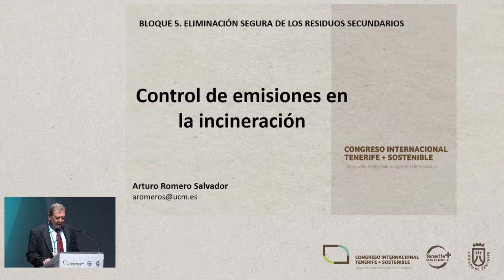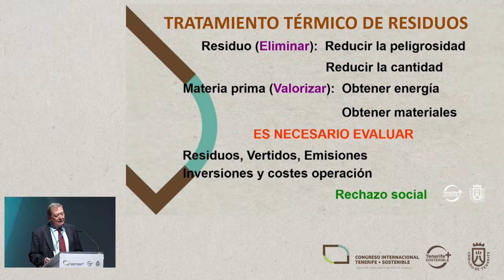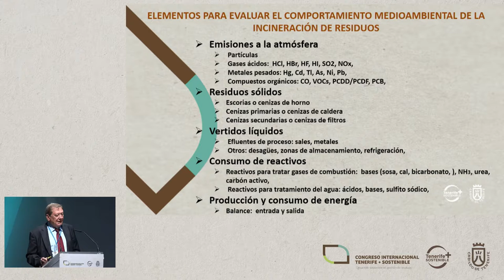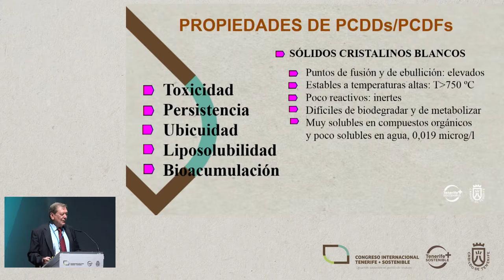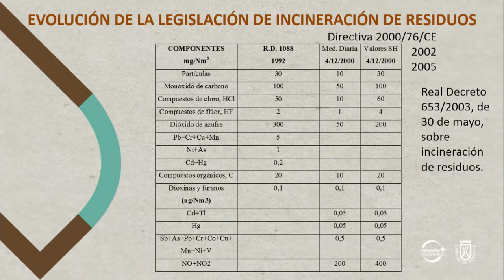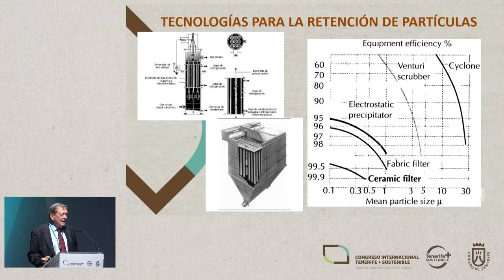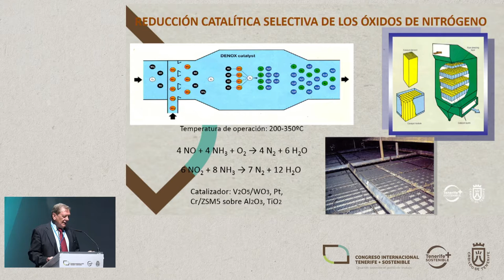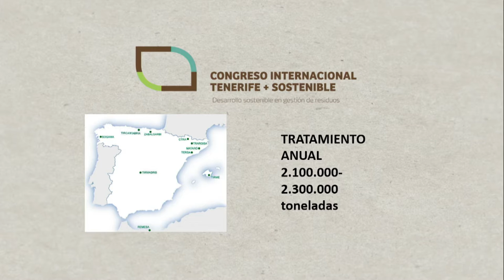ARTURO ROMERO SALVADOR